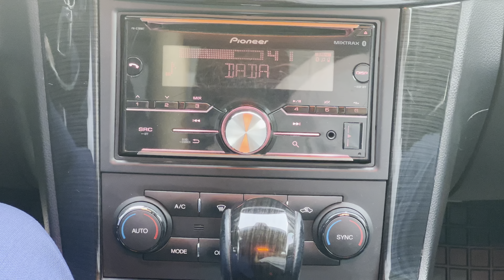Ohunjon Omonzoda - Dada (Official Music Video)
• Credits:
Clipmaker: Abbos Kenjaboyev, Siroj Halimov
Lyrics: Muhammad Ali Hamidov
Arranger: Suhrob Norimov